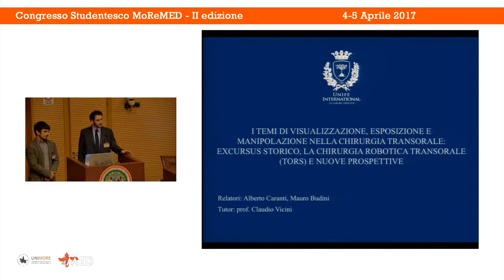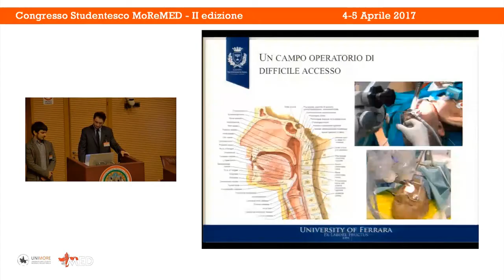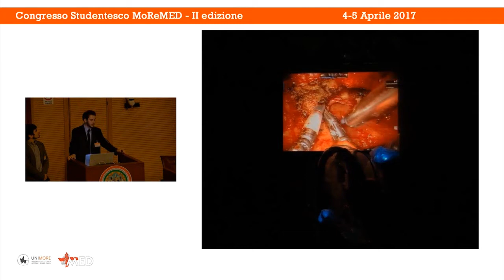E poi c'è MoReMED Ep 2